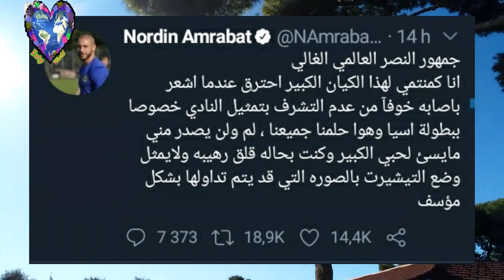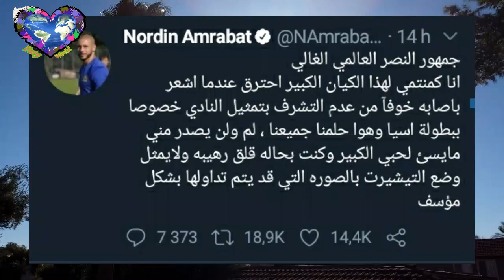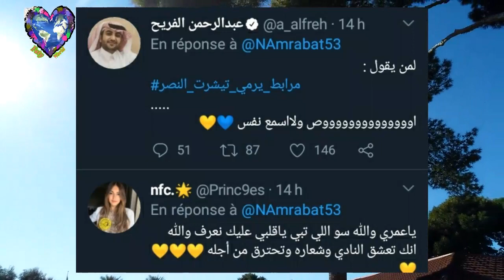بعد رميه قميص النصر ...المغربي نور الدين أمرابط يوجه رسالة الى جمهور النصر العالمي